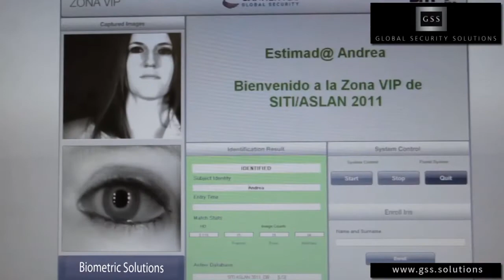GSS Reconhecimento Biometrico e Controlo de acessos 720